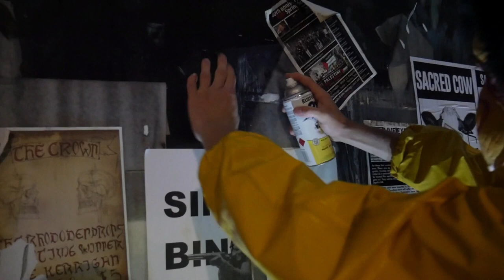Hazmat Monkey - Facial Recognition